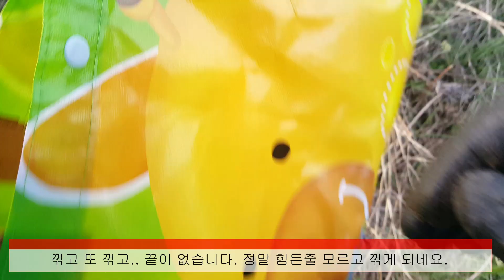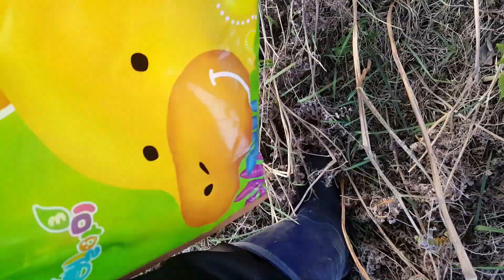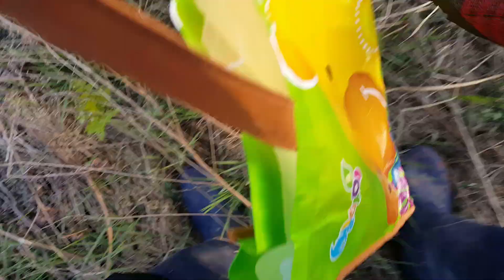제주고사리꺾기체험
제주분과 함께 고사리꺾기 체험을 해보았습니다. 수확량이 많다보니 힘든줄도 모르고 즐거운 시간을 보냈네요. 많은 시청 부탁드립니다.